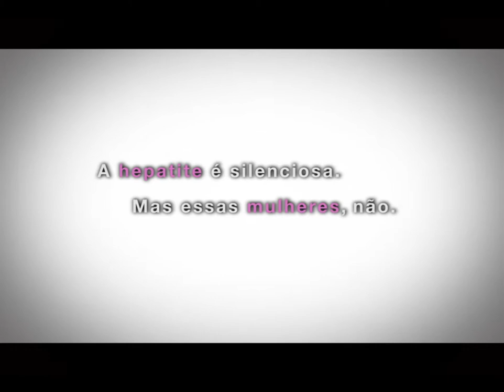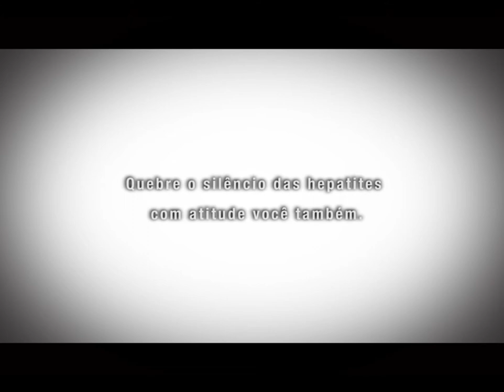Dia da Mulher - Quebre o silêncio das hepatites.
Vídeo produzido pelo Departamento de DST, Aids e Hepatites Virais em comemoração ao Dia Internacional da Mulher 2013.